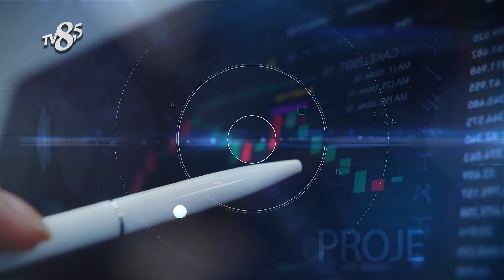MÜCEYLA TEYZE DOĞAL ÜRÜNLERİ - TV8,5 İş ve Başarı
TV8,5 "İş ve Başarı" Programımızda MÜCEYLA TEYZE DOĞAL ÜRÜNLERİ'ni konuk ettik, bu keyifli röportaj için teşekkür ederiz.